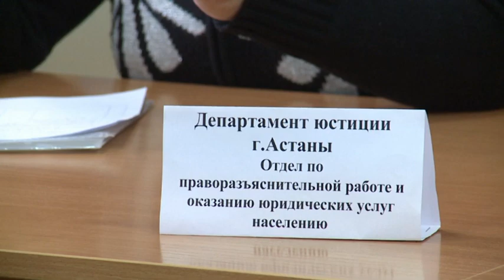«Астана». Ұйқы күні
- Астана прокурорлары сотталушылардың бюджетке келтіретін шығынын азайтудың тың әдісін ойлап тапты;
- бүгін бүкіләлемдік ұйқы күні;